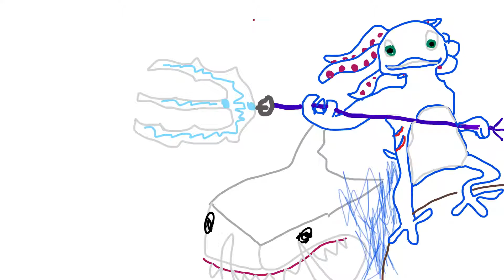Kayn Gives LITERALLY EVERYONE the Yeet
WEOW LOL KLMAOF WHUW
whet1
by P34NUT